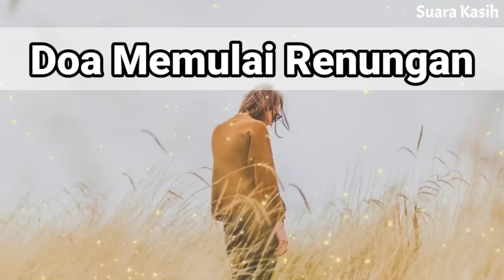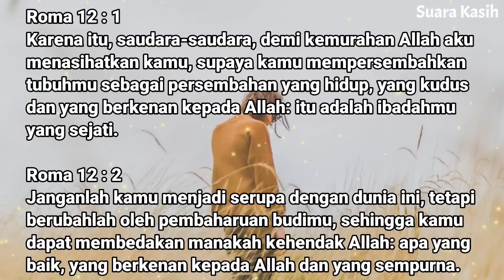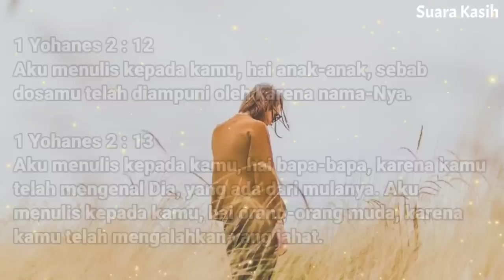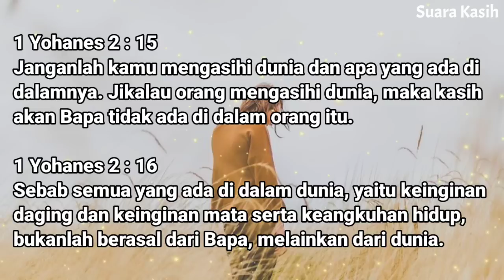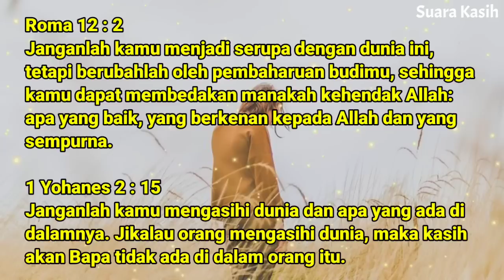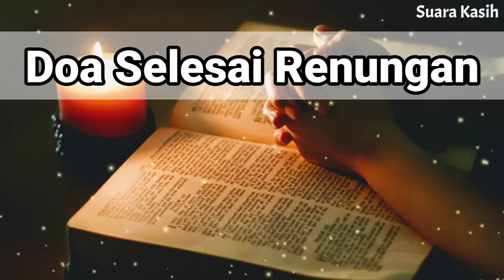Renungan Siang Kristen - Doa Siang - Suara Injil - Pohon Kehidupan Terbaru - Renungan Siang Katolik